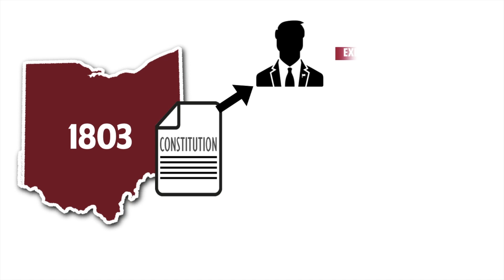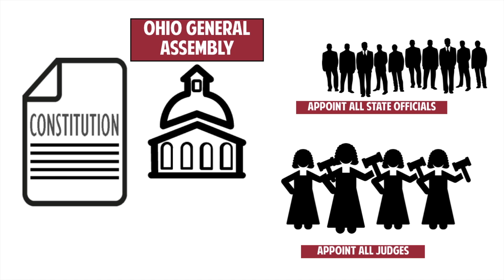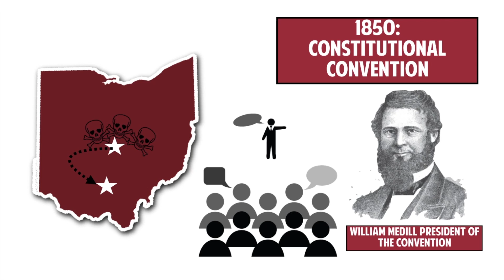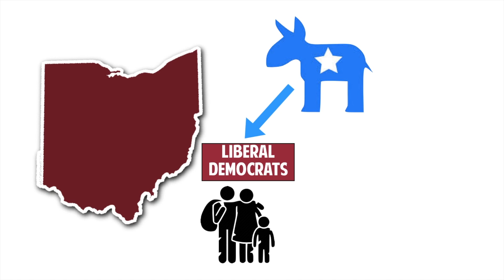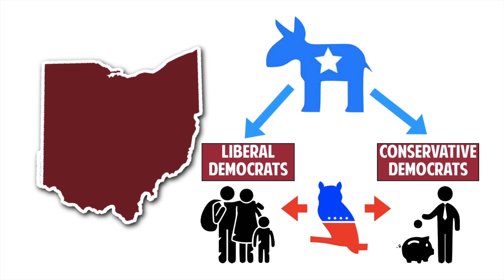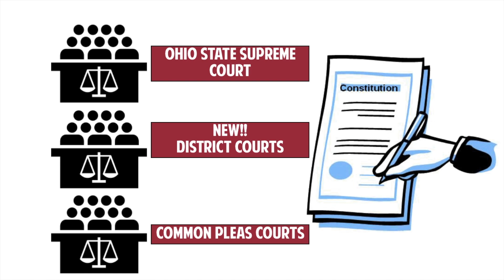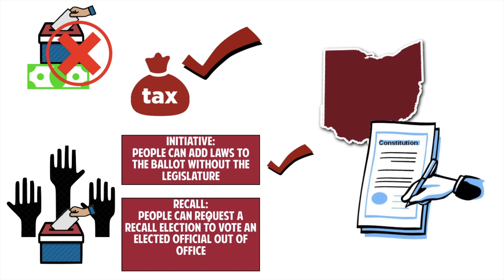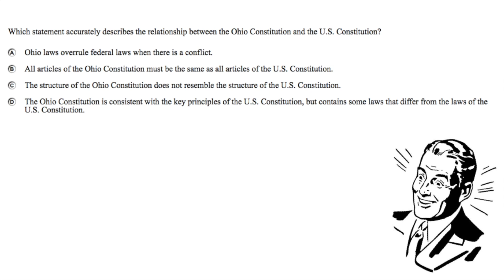Ohio Constitution Video Lesson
This video covers the changes made to Ohio's original 1803 Constitution in 1850 and the content that students will need to know for the Ohio State test in American Government.